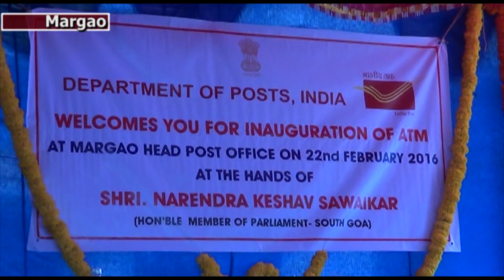ENAUGRATION OF ATM AT MARGAO POST OFFICE